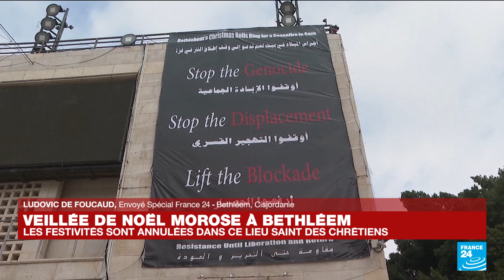Veillée de Noël morose à Bethléem • FRANCE 24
Les festivités de Noël sont annulées à Bethléem dans ce lieu saint des chrétiens. Les chrétiens palestiniens ne peuvent faire fi du sort de leurs concitoyens, assiégés et bombardés à Gaza. Des dizaines de milliers de touristes ont annulé leurs séjours. Un manque à gagner important pour l'économie locale. Le point avec Ludovic de Foucaud, envoyé spécial de France 24.